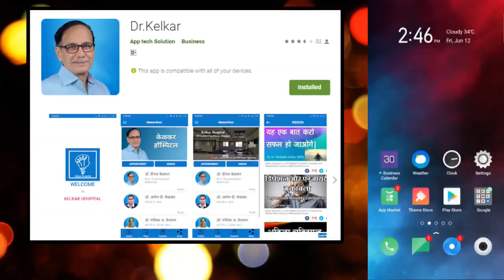When Corona Symptoms Are Seen - Dr. Deepak Kelkar (MD) Psychiatrist Hypnotherapist Sexologist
• Psychiatrist
• Hypnotherapist
• Psychotherapist,
• De-addiction Specialist
• Sexologist

     3 )Kelkar Hospital Channel

When Corona Symptoms Are Seen ?
कोरोना के लक्षण कब दिखाई देते है ?
corona ke lakshan kab dikhai dete hai ?
korona ke lakshan kab dikhai dete hai ?
Corona Positive kya hai ?